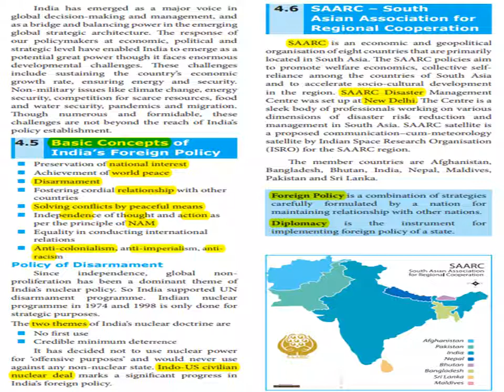Std 10 - India’s Foreign Policy (3) - Unit 4 - Social (Civics) - English Medium - Explained In Tamil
BASIC CONCEPTS OF INDIA'S FOREIGN POLILCY

      4.5 Basic Concepts of
India’s Foreign Policy
 Preservation of national interest
 Achievement of world peace
 Disarmament
 Fostering cordial relationship with other
countries
 Solving conflicts by peaceful means
 Independence of thought and action as
per the principle of NAM
 Equality in conducting international
relations

 Anti-colonialism, anti-imperialism, anti-
racism

Policy of Disarmament

Since independence, global non-
proliferation has been a dominant theme of

India’s nuclear policy. So India supported UN
disarmament programme. Indian nuclear
programme in 1974 and 1998 is only done for
strategic purposes.
The two themes of India’s nuclear doctrine are
 No first use
 Credible minimum deterrence
It has decided not to use nuclear power
for ‘offensive purposes’ and would never use
against any non-nuclear state. Indo-US civilian
nuclear deal marks a significant progress in

SAARC - SOUTH ASIAN ASSOCIATION FOR REGIONAL COOPERATION
4.6 SAARC – South
Asian Association for
Regional Cooperation
SAARC is an economic and geopolitical
organisation of eight countries that are primarily
located in South Asia. The SAARC policies aim

to promote welfare economics, collective self-
reliance among the countries of South Asia

and to accelerate socio-cultural development
in the region. SAARC Disaster Management
Centre was set up at New Delhi. The Centre is a
sleek body of professionals working on various
dimensions of disaster risk reduction and
management in South Asia. SAARC satellite is
a proposed communication–cum-meteorology
satellite by Indian Space Research Organisation
(ISRO) for the SAARC region.
The member countries are Afghanistan,
Bangladesh, Bhutan, India, Nepal, Maldives,
Pakistan and Sri Lanka.
Foreign Policy is a combination of strategies
carefully formulated by a nation for
maintaining relationship with other nations.
Diplomacy is the instrument for
implementing foreign policy of a state.